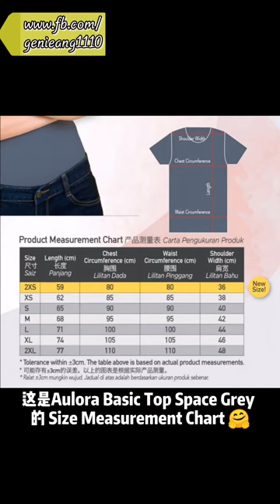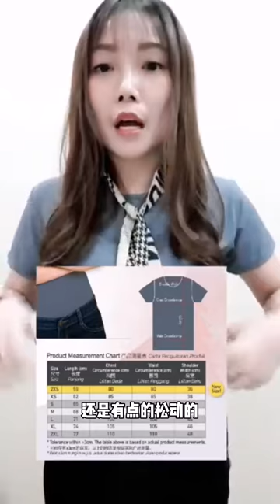How To Mix And Match Aulora Basic Top Kodenshi Space Grey Exclusive Collection 如何配搭 太空灰光电子上衣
How to Mix & Match Space Grey Aulora Basic Top

Aulora Basic Top With Kodenshi Space Grey  (Exclusive Collection) 太空灰限量版光电子上衣

我穿灰色，
但绝不是等王子来拯救的灰姑娘！

嫁得好是福气！
努力活得好是骨气！
独立而不孤立是底气！

惜福、造福！
有机会努力让自己越来越优秀，
是女人更大的福气！

Even your wardrobe has limited clothes,
But still able to have nice Mix & Match with it.💃

The essential new style you need to know

AULORA 上衣 - 太空灰​
您需了解的基本时尚资讯

为什么我们需要 Aulora Basic Top SpaceGrey​太空灰​ 限量版上衣呢？

一，当睡衣​：提升睡眠质量，我体验了。
二，可以是保温衣著​：保持舒适的体温。
三，降低鼻鼾声​，有见证可以证实它了。
四，有助减缓见证夜间咳嗽​，舒解胸闷感觉。
五，可以帮助睡得舒服​，很沉，体验了。
六，提升体重管理的成效​，逐渐应验中。
七，帮助改善有氧功能​，让头脑清晰了。
八，舒缓肩膀僵硬​，开长途车的好伙伴。
九，外穿配达时尚的风格保持永远年轻​。
十，一件十分健康守护着我们健康上衣​。

Aulora Basic Top With Kodenshi 光电子纤维塑身衣服👚

🛎在这里和大家分析 Aulora​ Basic Top with Kodenshi

⭕Kodenshi®光电子纤维是什么？

光电子是一种借由远红外线能量作用来维持温度的纤维.

采用先进的技术，将高纯度超细陶瓷纤维与光电子纤维均匀混合，经由大面积的范围，吸收身体热能以达到保暖的效能.

超细陶瓷颗料平均值在0.3微米,使其易于热能的吸收及维持跟类似的纤维比较，光电子可吸收多于 10%-20%的热能，进而达到保暖的功效.

⭕Kodenshi®光电子纤维的原理：
1⃣✅温度
2⃣✅吸收远红外线
3⃣✅发热
利用人体散发出的体温，转化成远红外线热能，达到恒温效果.

♨远红外线对身体要什么好处呢？

远红外线是一种对人体有益的光，是生命之光。远红外给予人体没有坏处，就算放射出几十度的高温，人体也可以接受。远红外线对细胞的共振效用、渗透作用和温热效果。

Aulora Basic Top with Kodenshi® Space Grey Exclusive Collection, is fully import from Japan​!

No matter where you are! 🛫🛫🛫 Malaysia​ Brunei​ Singapore​
HongKong​, Indonesia​ Taiwan​ Australia​ or any countries around the world. You can have it!

不管你在哪里，香港​, 中國大陸, 臺灣, 澳洲, 英國, 美國或任何一個國家，你都可以擁有它!!! 🌎

它是穿在上半身，可以帮助上半部的血液循环，不只 幫助塑身​，還幫了好多人 舒緩身體各種疼痛​。
尤其是 肩膀酸痛​ 失眠​ 淋巴部位​ 胸腺部分​ 心脏部位​ 腰疾​，背痛​，上半身疼痛​。
手脚冰冷​，手脚麻痹​ 也有顯著的效用。
見証好評更是源源不絕 ❤

Drop us a message for more details please!
欲了解更多詳情，請私訊我們吧!

我会告诉你如何用最经济的方式只是一个方法就能24小时改善你的健康问题。

Aulora​ Basic Top with Kodenshi Space Grey Exclusive​ Collection